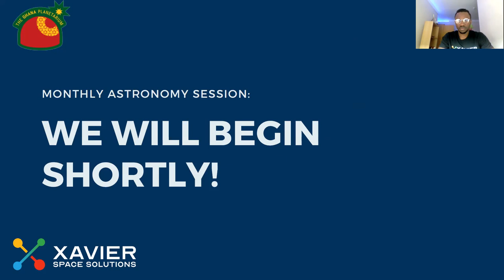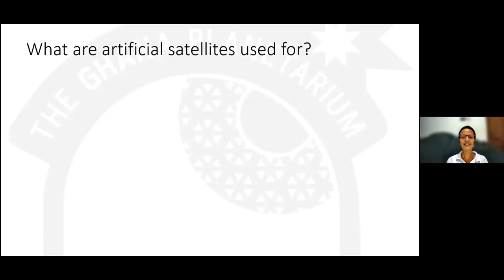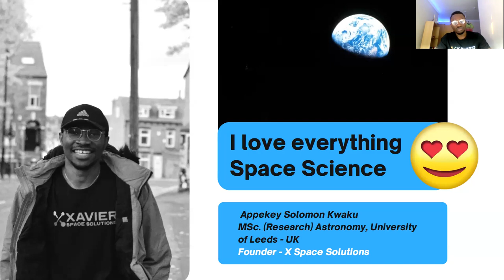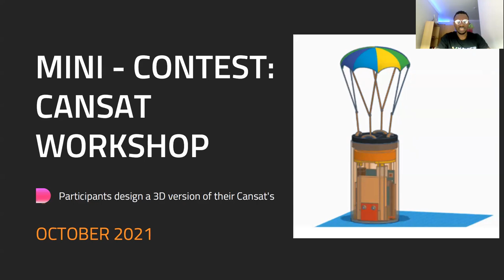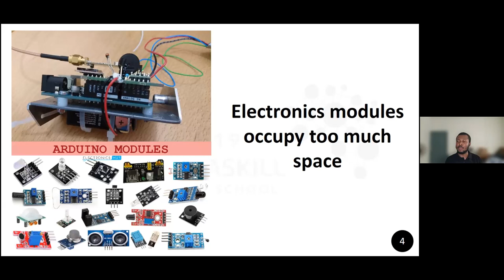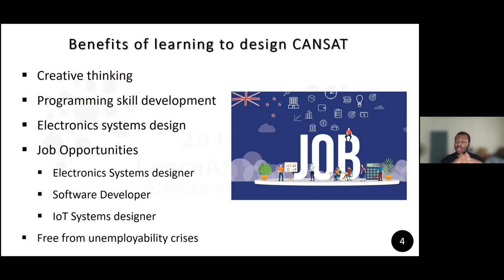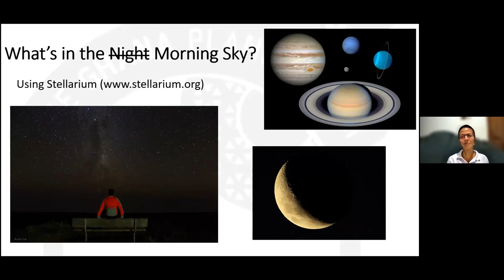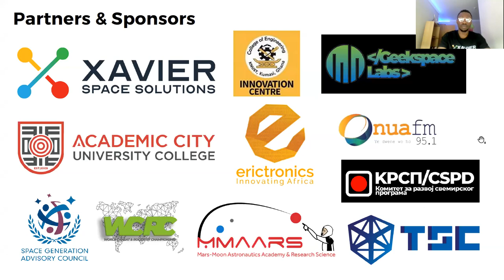EVERYTHING ASTRONOMY” ONLINE SESSION - MARCH 2022 EDITION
“How to Build your own Satellite”!  Satellites are an essential part of our lives these days, from mobile phone calls, to television programmes, to navigation systems.  But did you know that students from Ghana (as well as other countries around the world), are learning how to build their own miniature satellites called “cansats”?  Our very own Solomon Appekey (plus a guest speaker: Obeng Eric (ERICTRONICS)) will be telling us all about it!  Plus we’ll catch up on recent astronomy news and find out what you can see in the night (or morning!) sky.